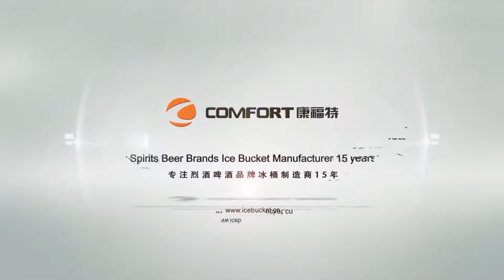wine ice bucket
Shenzhen Comfort Plastic Electronics Co., Ltd, Specialized in Ice Bucket Manufacturing for 15 Years.
Cooperation brand: Johnnie Walker, Grey Goose, Bacardi, Moet Chandon, Skyy, Jameson, Absolut, Beefeater, Deward's, Belvedere, Chivas, etc.